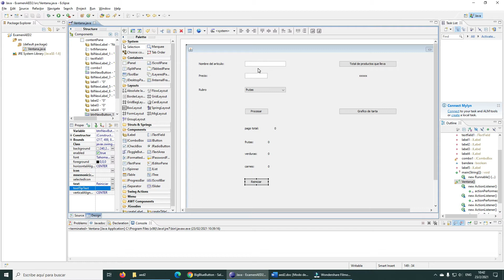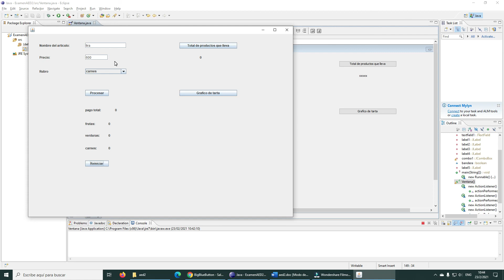Explicación del examen de AED2